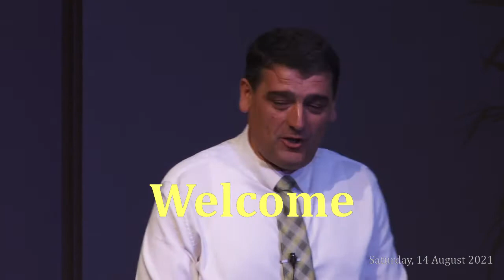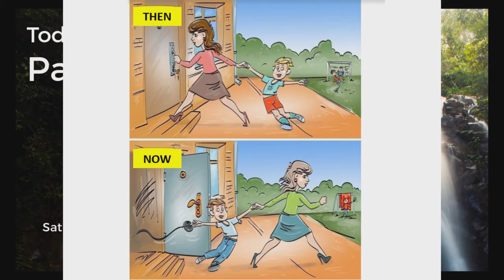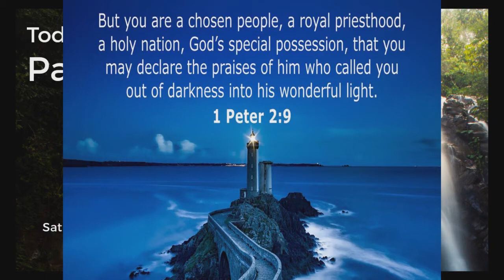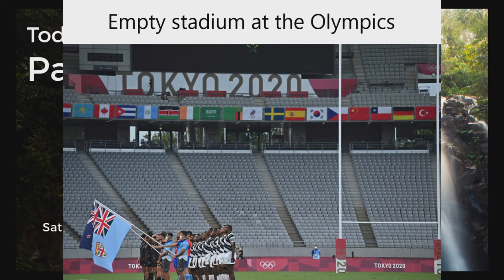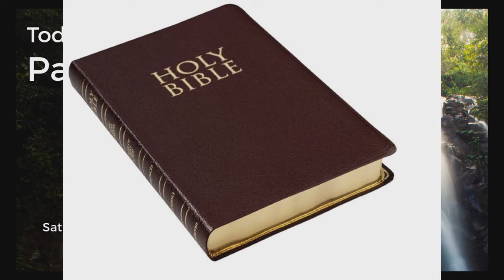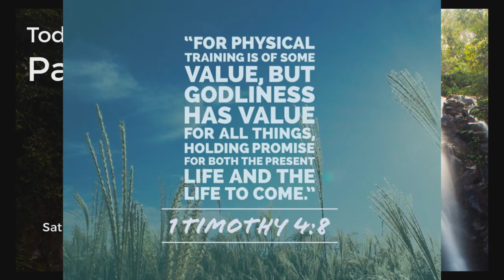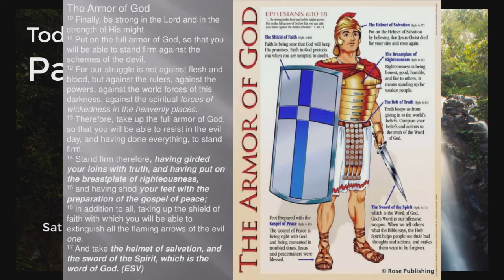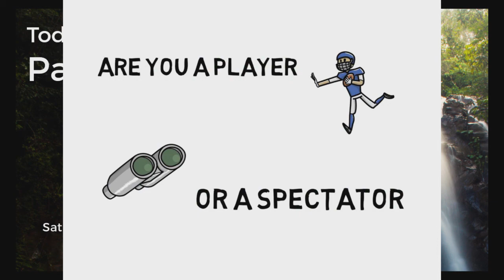Player or Spectator - Pr Dragan Kanazir - 14 Aug 2021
Player or Spectator - Pr Dragan Kanazir - 14 August 2021
• Are you a player or are you a spectator?
• Scripture Reading • 2 Timothy 4 : 7 - 8